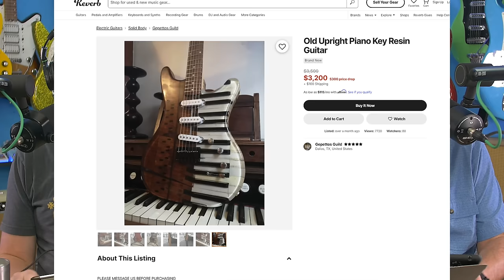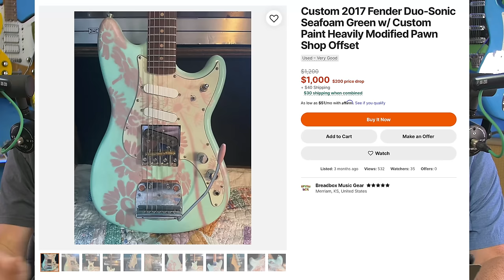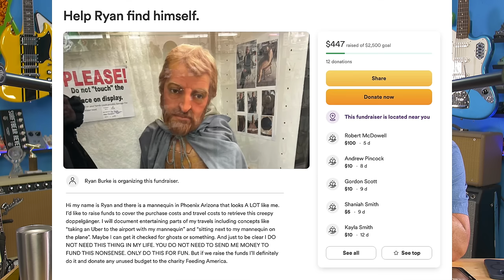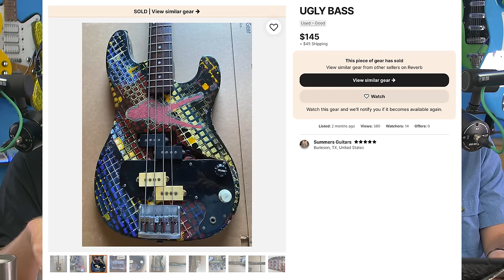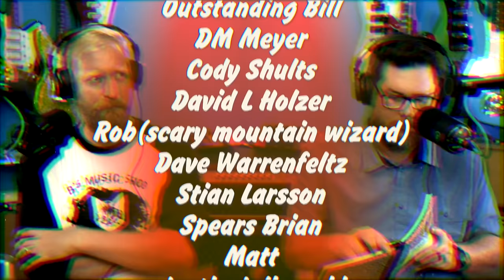What happened to the KORG NuTube? - Piano Stratocaster - 3-pickup Mangled Duo Sonic - Ugly Bass -517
60 Cycle Hum
9450 Mira Mesa Blvd.

00:00 Piano Stratocaster (see other Gepetto's builds here
18:50 3 pickup Duo Sonic
31:50 Ryan talks about his GoFundMe
48:50 What happened to the Korg nuTube technology?
1:09:00 Ugly Bass
1:21:27 This week's song was from ⁠Steven Dixon and is called "Mizumono"